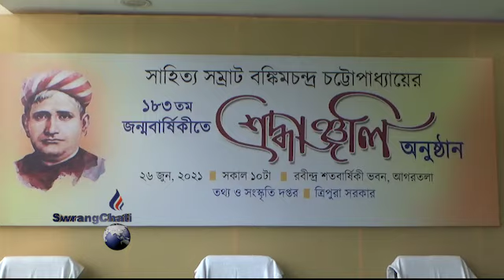Kokrwbai Kwrwng Bankim Chandra Chattopadhyani 183th Achaima Sal II Rabindra Bhavan II Manjakha DY CM